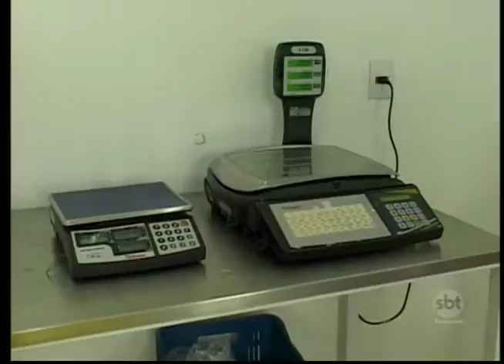Nova unidade de processamento de vegetais é inaugurada em Rio Preto